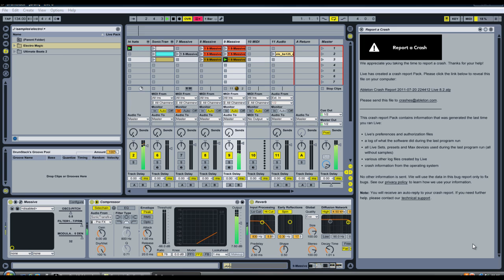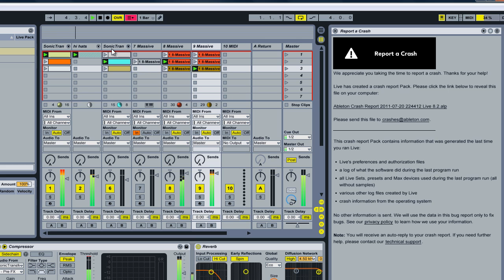Ableton Live : On The Fly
Just a bit of performance, sounds a bit like chemical brothers dont you think?: